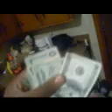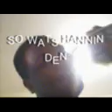WAKA FLAKA FT G SPOT SHAKE DAT BOOTYDEW (2010)NEW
BIRMINGHAM,AL